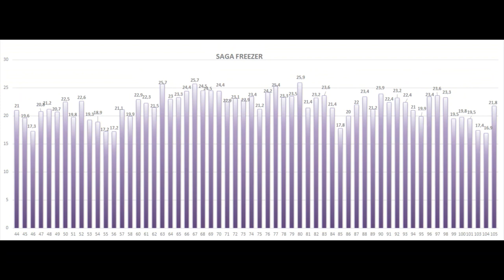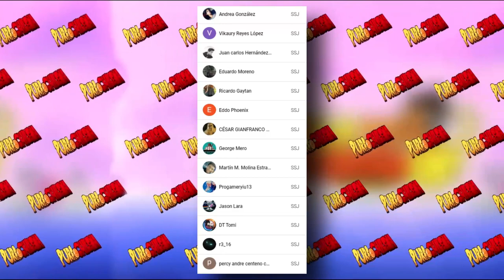ESPECIAL: Dragon Ball Z Capitulo 103 - 104 - 105 ¿Qué Malio Sal?